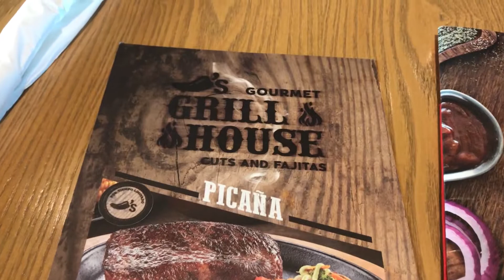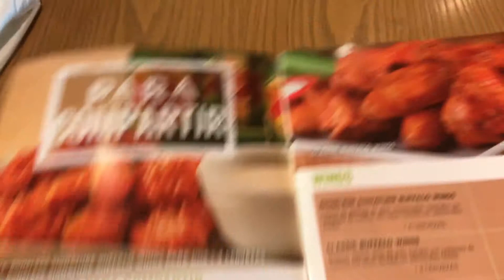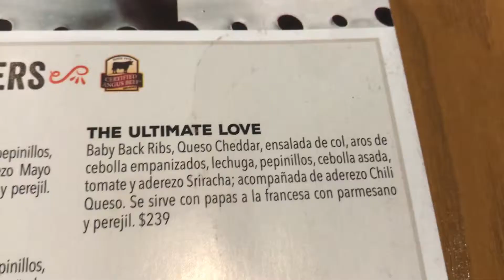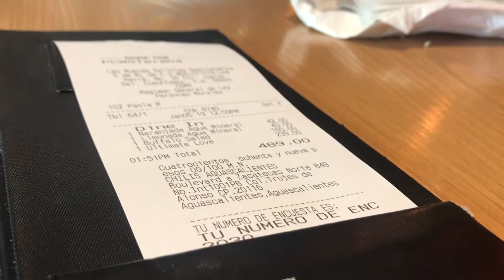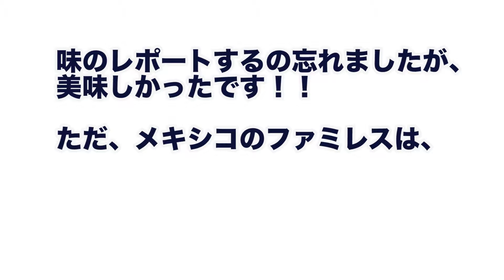メキシコのファミレスに行ってみた, MX' life #010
メキシコのファミレス「Chili’s」に行ってみました。

こんにちは、TOMOYAです。
色々あって少しの間メキシコに住んでいます。
・メキシコ観光の予定がある方
・メキシコに興味のある方
・メキシコに駐在予定のある方
などなど
メキシコに関わる方々への情報を発信していきます。
大きくコンセプトがないので、内容はVlogに近いかもしれませんが、
よろしければSubscribeをお願い致します！

画像素材は以下の物を使用しています。
Background vector created by Freepik
Background vector created by Lesyaskripak - Freepik.com